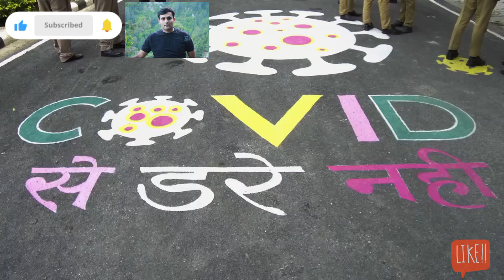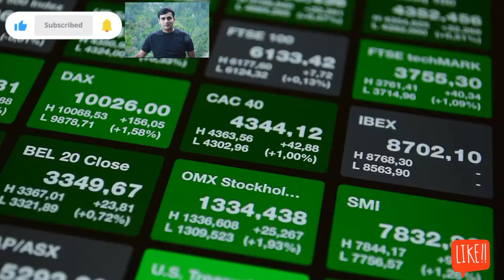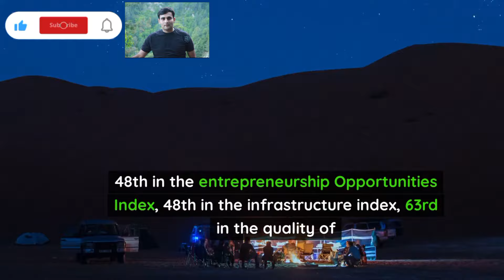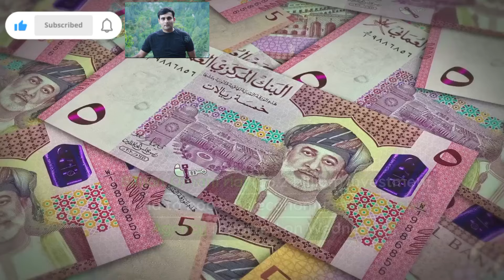Iraqi Dinar Most Powerful Currency in the World Dinar Rate update Budget IQD Forex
Iraq RV
Iraq Reform
iraqidinar
dinar guru updates
iraqi dinar
rapid updates
dinar investment
dinar revaluation
dinar currency exchange rate,
reinstatement
iqd news
when will the dinar currency revalue
dinardetectives
currency reinstatement
new dinar currency
iraq politics
iraqi dinar
iqd news
iqd rate
nader iqd
dinar news
bobby king
dinar iraq
 iqd
 dinar news today
iqd dinar
iraq dinar
iraq today
dinar guru
dinar ninja